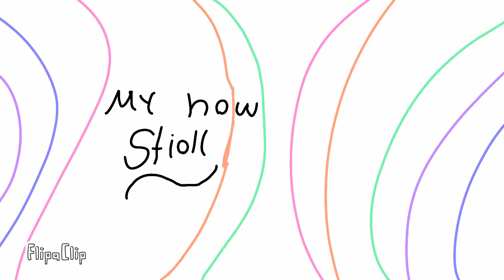My nowe art stiol